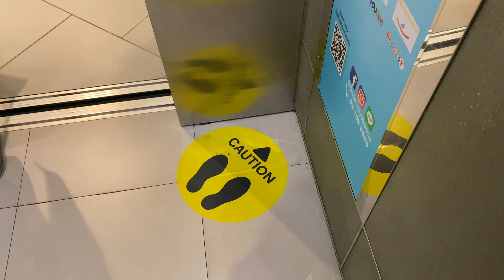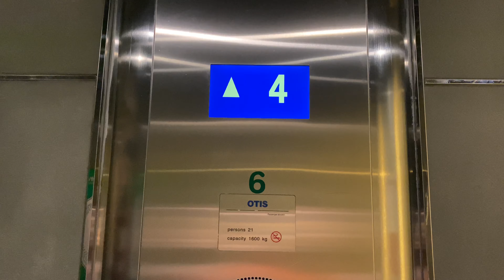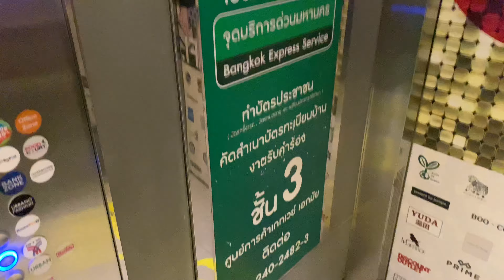Gateway Ekamai, Bangkok | 2 OTIS Traction Elevators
Two normal Chinese OTIS elevators inside a retail building in Ekamai area.

방콕 게이트웨이 에카마이 오티스 엘리베이터

ลิฟต์โอทิสที่เกตเวย์ เอกมัย จังหวัดกรุงเทพมหานคร

Area : Ekamai, Bangkok
Capacity : 21 Persons / 1600 Kg.
Floor stop : B, G, M, 1-5
Taken date : September 8, 2021